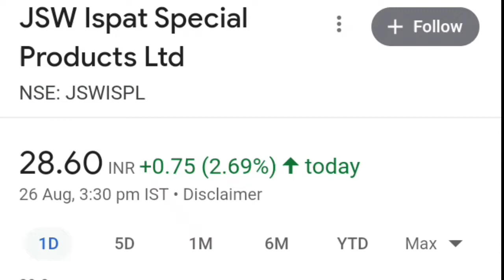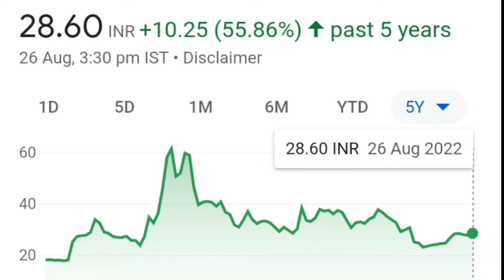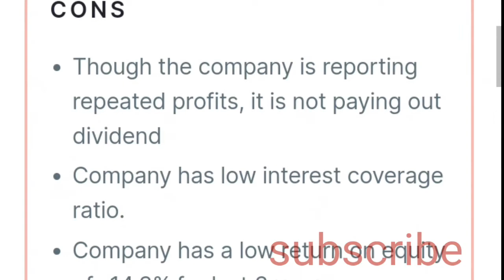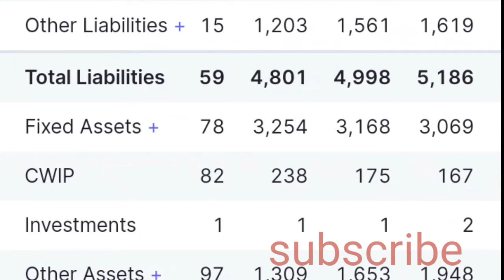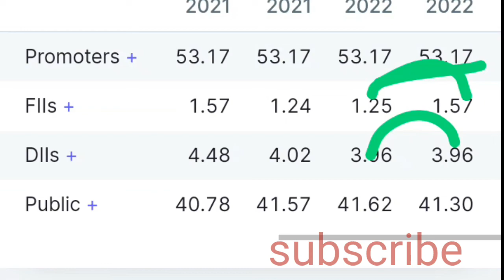jswispl share latest news .jsw ispl share latestnews यह लॉन्ग टर्म के लिए अच्छा है नहीं!jswispl news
jsw jswispl share latest news ⚫jsw ispl share latest news यह लॉन्ग टर्म के लिए अच्छा है नहीं!jswispl news

jswispl share latest news ⚫jswispl share target ⚫jswispl share latest news in hindi ⚫jswispl share news⚫ jswispl vivek singhal⚫ jswispl news jswispl merger
share market share market basics for beginners share market me paise kaise lagaye share market news today share market live share chat i share market kya hai share my story share market news share academy
how to jswispl share latest news
how to jswispl stock
how to jswispl share today new
how to jswispl share q3 results
How To jswispl story
 How to jswispl  stock analysis
how to  jswispl latest news
how To jswispl split
how to  jswispl price history
how to  jswispl  stock story hind
how to  jswispl   stock market
how to jswispl  stock cnbc
How to jswispl  stock status
How to jswispl   stock  target
How to jswispl new